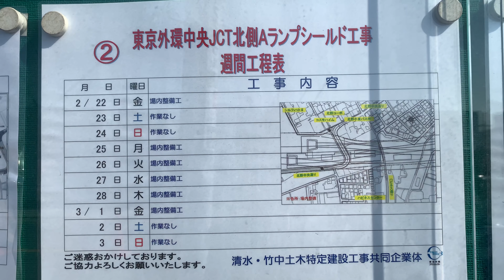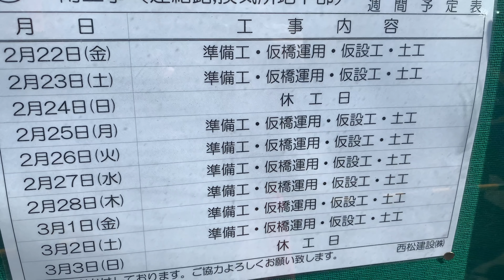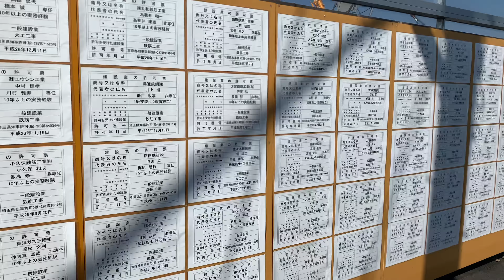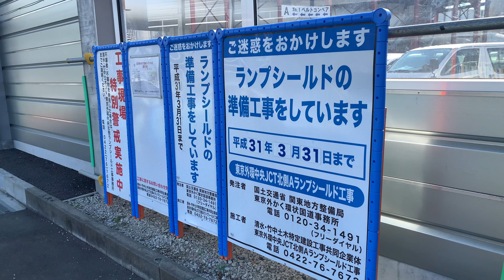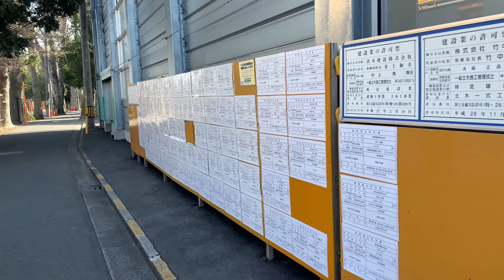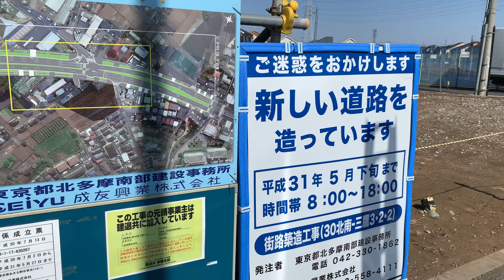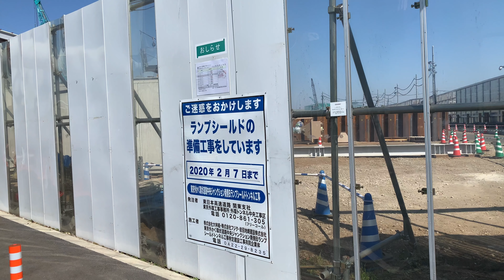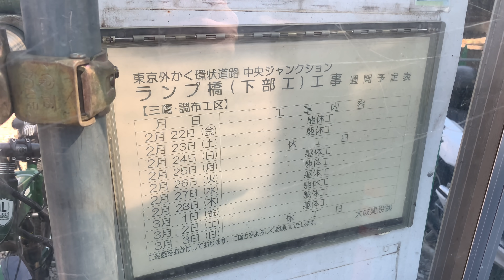【建設状況】外環道東京区間 中央JCT・東八道路IC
ナビゲーションに移動検索に移動

このページ名「中央ジャンクション」は暫定的なものです。
議論はノートを参照してください。（2014年6月）
Camera-photo Upload.svg 画像提供依頼：ジャンクションの模式図の画像提供をお願いします。（2017年11月）
中央ジャンクション
所属路線
◄高井戸IC 三鷹料金所/三鷹BS
所属路線
起点からの距離 6.4[1] km（東名JCT起点）
◄東名JCT（建設中） (6.4 km) (5.9[2] km) 青梅街道IC（建設中）
供用開始日 未定
所在地
北緯35度40分26.5秒
東経139度34分52.1秒座標: 北緯35度40分26.5秒 東経139度34分52.1秒
中央ジャンクション（ちゅうおうジャンクション）は、中央自動車道と東京外かく環状道路を接続するジャンクションである（名称は仮称）。現在建設中である。2012年9月着工し[3]、2020年度開通予定だったが、関越 - 東名の延長16.2 kmのうち大部分が#大深度地下 となるため、開通が先送りとなった。尚、開通時期については2018年5月現在未定である。東京外かく環状道路は中央JCTを境として北側を#東日本高速道路株式会社（NEXCO東日本）が、南側を#中日本高速道路株式会社（NEXCO中日本）が、それぞれ有料道路として管理する予定である。
本項では中央JCTに併設予定の東八道路インターチェンジ（仮称）についても記述する。

目次
1 道路
2 東八道路インターチェンジ
2.1 接続する道路
3 沿革
4 接続する自動車専用道
5 脚注
6 関連項目
7 外部リンク
道路[編集]
E20 中央自動車道
C3 東京外かく環状道路
東八道路インターチェンジ[編集]
東八道路インターチェンジ（とうはちどうろインターチェンジ）は、東京都三鷹市に建設中の東京外かく環状道路のインターチェンジである（名称は仮称）。中央JCTに併設される計画であり[4]、東京外かく環状道路両方向に加え、中央JCTを介して中央自動車道両方向とも接続する構造となっている。大泉JCT方面へは中央JCT付近でUターンして中央道からの連結路と合流して地下の本線に下りていく形態が予定されている[5]。
接続する道路[編集]
東京都市計画道路幹線街路外郭環状線の2（計画）
沿革[編集]
2012年9月5日 : 着工[3]
未定: 東京外環道東名JCT - 大泉JCT間開通に伴い供用開始予定
接続する自動車専用道[編集]
(1)高井戸IC - (2)中央JCT - 三鷹料金所/三鷹BS - 深大寺BS - (3)調布IC
東名JCT - 中央JCT/東八道路IC - 青梅街道IC
脚注[編集]
^ “高速自動車国道 中央自動車道富士吉田線 等に関する協定 別紙7 料金の額及びその徴収期間 (PDF)”. 独立行政法人日本高速道路保有・債務返済機構. 2014年6月29日閲覧。
^ “高速自動車国道北海道縦貫自動車道函館名寄線等に関する協定 別紙7 料金の額及びその徴収期間 (PDF)”. 独立行政法人日本高速道路保有・債務返済機構. 2014年6月29日閲覧。
^ a b “東名、中央道、関越道をつなく東京外かく環状道路着工式”. Car Watch. (2012年9月5日) 2014年6月29日閲覧。
^ “外環（関越〜東名）概念図【5/10】〜含 トンネル構造〜”. "国土交通省#東京外かく環状国道事務所. 2014年6月29日閲覧。
^ “東京外かく環状道路（関越道～東名高速間）についての考え方 － 計画の具体化に向けて － (PDF)”. 国土交通省・"東京都 (2005年9月). 2014年6月29日閲覧。
関連項目[編集]
日本のインターチェンジ一覧
外部リンク[編集]
東日本高速道路株式会社
中日本高速道路株式会社
国土交通省東京外かく環状国道事務所
東京外かく環状道路 東名JCT工事現場見学会
NEXCO東日本　外環道（関越～東名）の2020年開通は困難